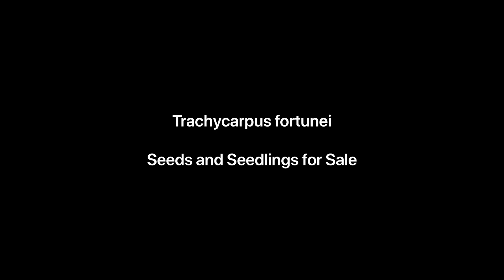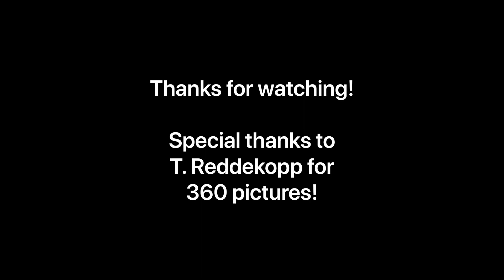Trachycarpus fortunei seeds and seedlings for sale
Trachycarpus fortunei or the Chinese Windmill Palm is one of the most cold hardy palms in the world, suitable for zones 7 and up.  I have T. fortunei seeds and seedlings available for sale and also seeds from a very special T. fortunei, the 360 silver Winsan.